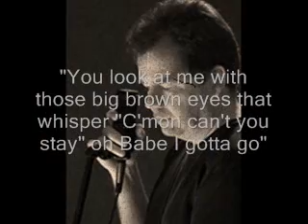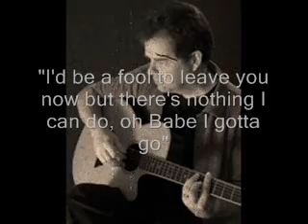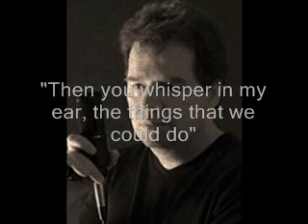I Gotta Go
A song from my newest CD, "James Ryce ... ALL MY BEST PLUS 12 OTHER SONGS".  A song about new love and lust with a bit of a 1970's pop feel to it.  Sounds a tad like something "The Partridge Family" (from the T.V. show) might have done, or so I have been told.